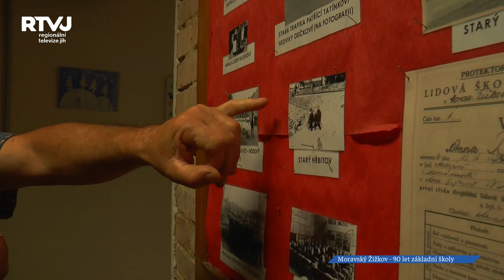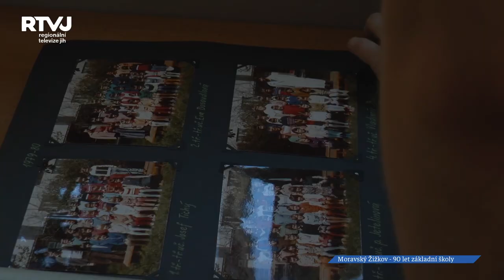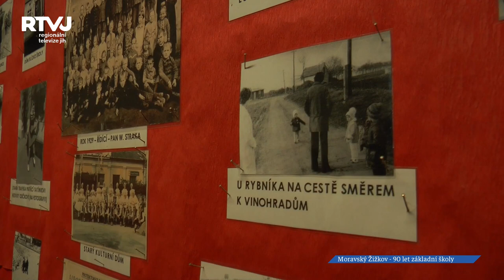Autentickou scénou z roku 1940 oslavil Moravský Žižkov 90 let školy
Originální oslavy 90-ti let založení základní školy v Moravském Žižkově měly bohatý program. Byly věnovány zejména pamětníkům. Celý dramatický úvod patřil autentické scéně z roku 1940, kdy byl zatčen gestapem tehdejší pan řídící Waldemar Straka.
Rekonstrukce historické události, její živý obraz, byl sehrán dle vyprávnění 90-ti leté pamětnice Josefy Konečné z Moravského Žižkova.